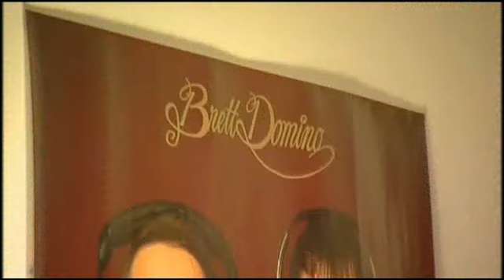ITV News Calendar titles -- January 2013